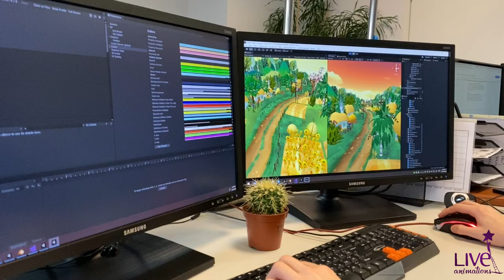Мобільний додаток для проєкту Казка АТБ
Створення віртуальної реальності процес непростий, але дуже цікавий і вимагає компетентності від фахівця.

Мобільний додаток для Проєкту Казка @АТБ містить гарну локацію «село». Ми вирішили привідчинити двері для вас, щоб показати як створюється магія.